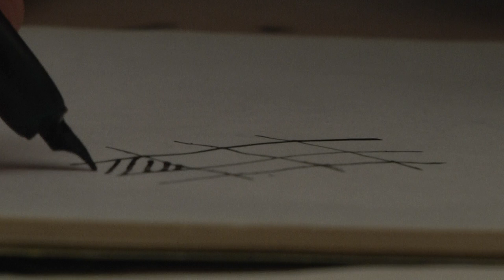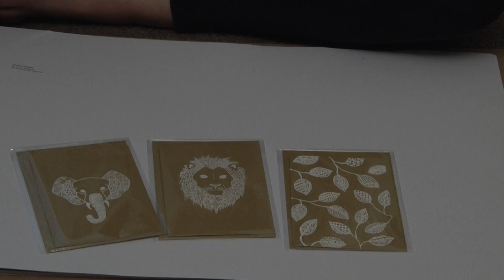Emma Margaret Illustration - Promo Video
Promo video for Emma Margaret Illustration by Jamie Webb & Chris Luke.

Editing by Jamie Webb